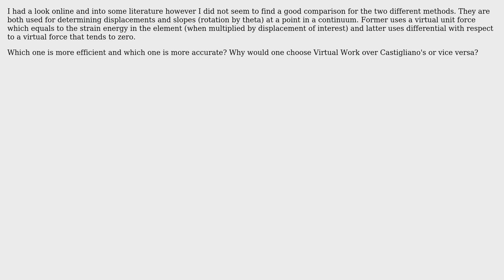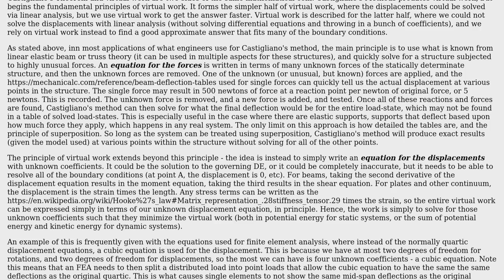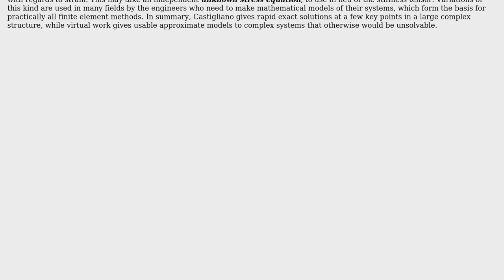Engineering: Principle of Virtual Work vs Castigliano's (Second) Theorem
With thanks & praise to God, and with thanks to the many people who have made this project possible! You are responsible for your own actions.